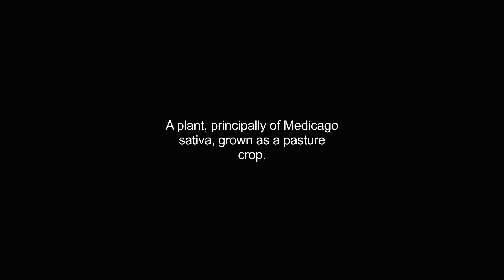alfalfa video Dictionary meaning and pronunciation